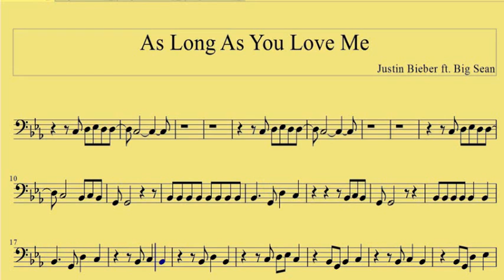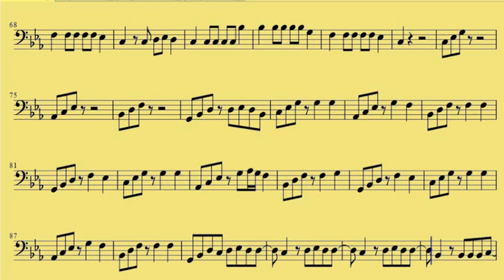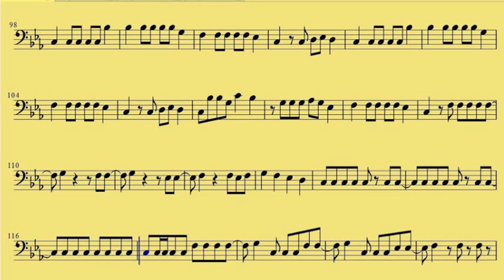[ Cello ] As Long As You Love Me